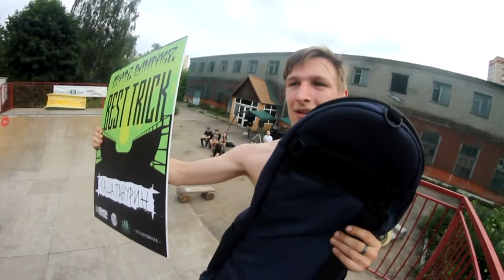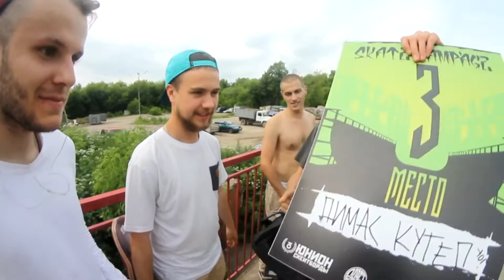SKATE RAMP'AGE Подольск 18.06.16